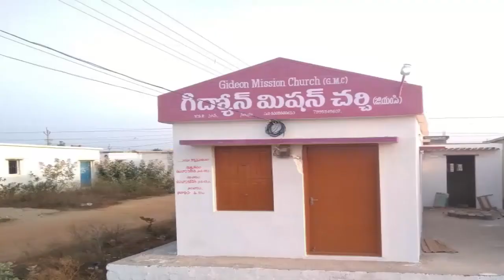BRO.LIVINGSTON & SANTOSH EPISODE-81